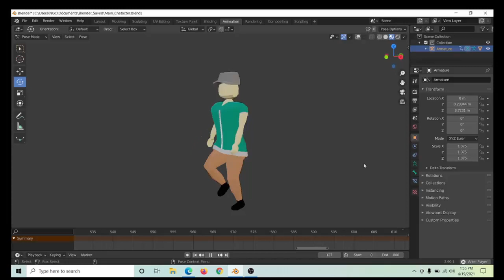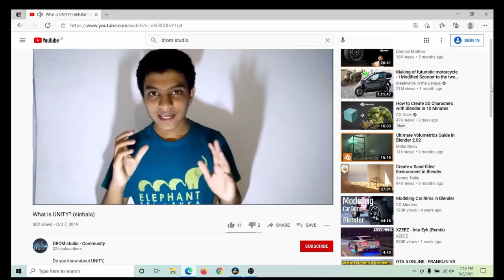What's up ? | What do we do ? | DROM studio team | Sri Lanka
DROM studio Incorporation is a digital workplace that located in Sri Lanka. We do many works like develop games, develop other software, build digital audio, 3D modeling, 2D & 3D graphic designing.

From our team you can learn about digital works following our youtube tutorials.

Look at PLAYLIST and select your lessons.